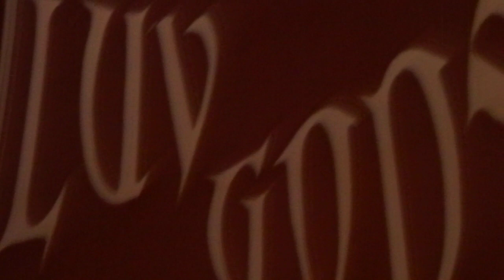You Make Me - The Luv Gods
The Luv Gods, You Make Me, Hollywood Casino